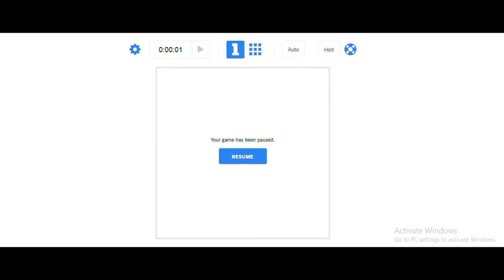The New York Times Sudoku Solved with beginners techniques (Part 4)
If you are interested to solve Sudoku then here are some basic beginners techniques by which you can solve any difficult problems.
You can also try this problem. Try to solve it. Then start the video again.

You can find this problem online in The New Yourk Time's crosswords game section.